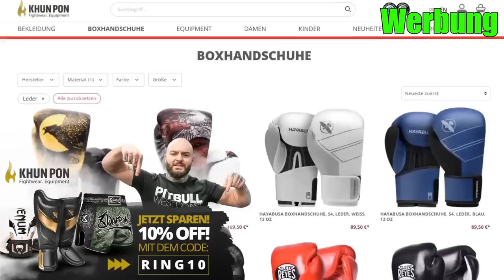12.000 Zuschauer ESKALIEREN wegen JUNGWIRTH und Herbert ist mal wieder besoffen.. RINGLIFE